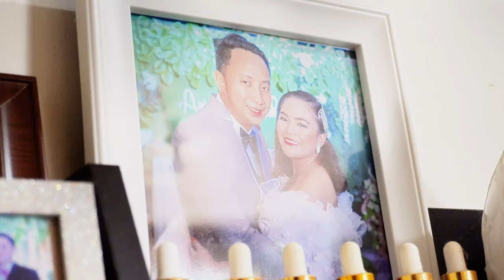Ang saya mabuhay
ano yung mga tanong nyo sa buhay? naghahanap parin ba kayo ng kasagutan o nasagot na?